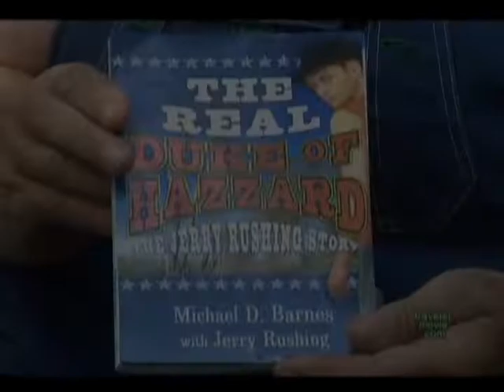Midnight Rider,© Steve Hall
Record in the big pink guitar bass drums DannyGarcia